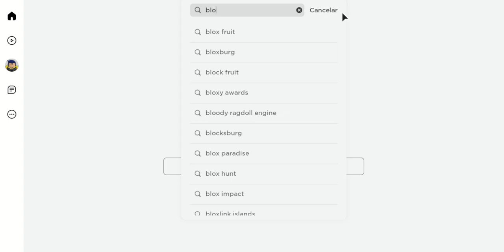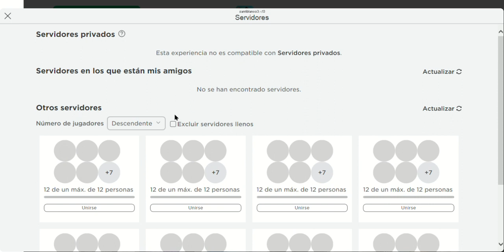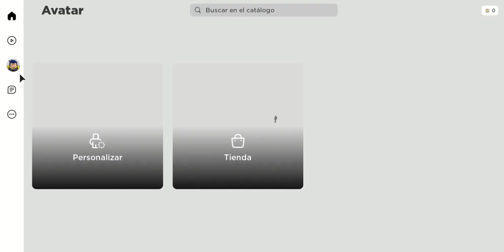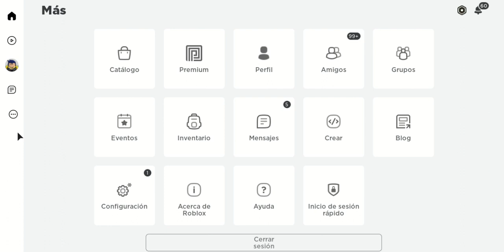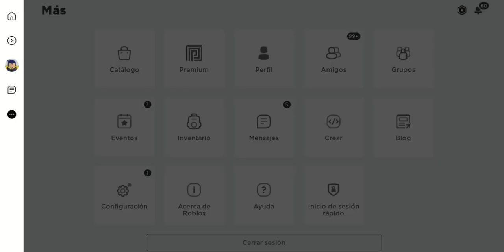COMO ENTRAR A BLOXBURG GRATIS? | SantiagoLuzRoja_YTcraft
ha veces que no fuciona y hay veces que si.
a mi me funciono un poquito pero luego no me dejo.
ale like si te gusto el video :D suscribete y ves a canales y ves los videos de mi amigo camilo y suhey de zavala, tambien puedes ir a los canales de mi papa y mi tia
Gracias por el apoyo. :D